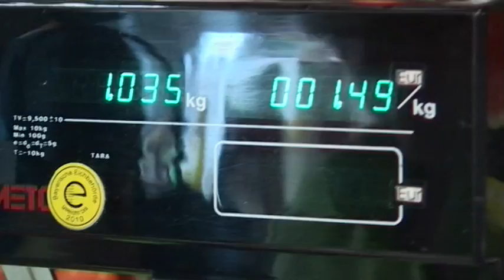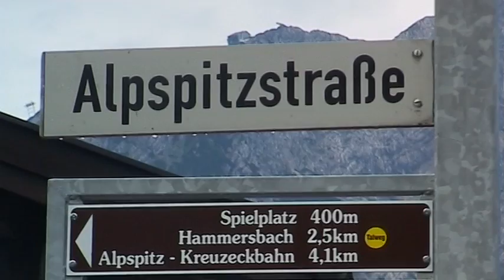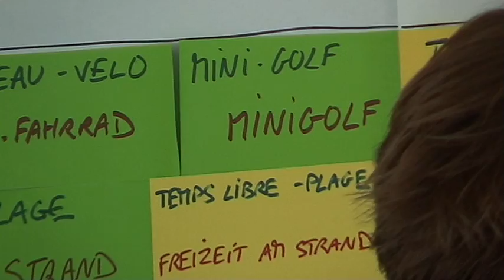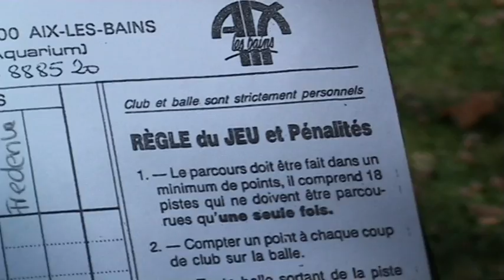Apprendre en tandem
Tu as envie d'apprendre le français à un Allemand et vice-versa ? Alors participe à un cours de langue binational qui repose sur le principe du tandem : un Français et un Allemand s'apprennent mutuellement leur langue respective.
Pour savoir encore plus, regarde notre autre vidéo sur l'apprentissage en tandem